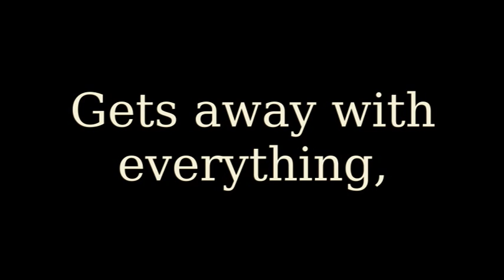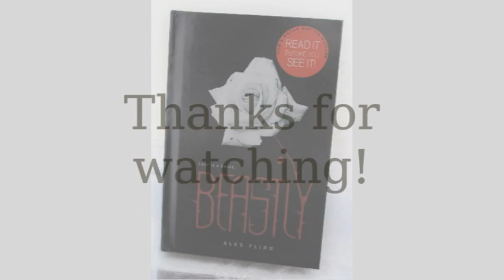Beastly Book Trailer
Ollo! My name is Celine Nguyen, I'm a seventh-grader, and I made a book trailer of the book Beastly by Alex Flinn. Hope you enjoy it!